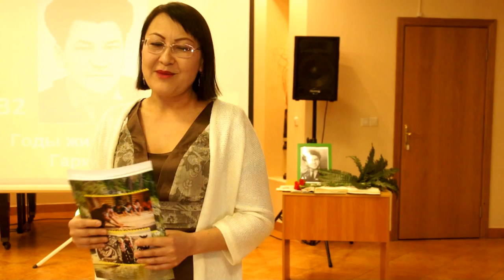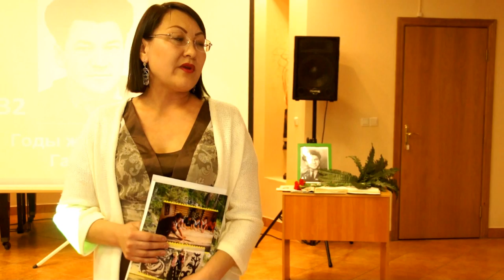Рами Гарипов 41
Рами Гарипова. Р.Г.. Б-тека №185 "Диалог культур"вечер памяти Народного поэта Башкортостана , лауреата Госпремии им.Салавата Юлаева Рами Гарипова. 12 фев, общественность Башкортостана добрым словом вспоминает имя и дела выдающегося поэта Рами Ягафаровича Гарипова, к-рый на протяжении всей своей не очень длинной творческой биографии защищал родной язык и литературу, свои принципы, которым он никогда не изменял. Его жизнь явл. еще одним подтверждением неоспоримого факта – чем крупнее творческая личность, тем трагичнее его судьба. При жизни Р.Г. не имел ни званий, ни наград. Высокое звание «Народный поэт Башкортостана», имя лауреата Госпремии им. С. Юлаева – все это пришло к нему уже после смерти и стало символом общенародной любви к поэту, который в непростые времена защищал право поэта творить на родном языке, обращаться к своему народу, говорить ему правду, пусть иногда и горькую. Р. Гарипов родился 12 фев 1932 г в деревне Аркаул Салаватского р-на Башкортостана. Его отец, Ягафар Мухаметрахимович, возглавлял в Аркауле сельсовет, затем колхоз. С началом войны он уходит на фронт вместе с коммунистами-добровольцами Салаватского р-на и в феврале 1943 г погибает в тяжелых боях под Сталинградом. Мать, Гюльмарьям Хизбулловна, остается одна с четырьмя детьми, старшим из которых был Рами. В военные и послевоенные гг ему приходилось пасти овец, коров, лошадей, косить сено наравне со взрослыми, проливать пот на уборке урожая, работать на лесоповале, сплавлять по бурной Юрюзани плоты. Свободные от домашних и колхозных дел часы Рами посвящал чтению. Правда, не мог засиживаться с книгами допоздна приходилось экономить керосин. Он постоянно рылся в книгах, оставшихся от отца, к-рый был передовым и образованным человеком, и вскоре в деревне не осталось ни одной книги, которую он бы не прочитал. Семилетнюю школу Рами окончил в Аркауле, затем учился в Уфимской средней шк. №9 (ныне-Башкирская республиканская гимназия №1 им. Р.Гарипова). Каким был Рами в детские гг? Вот отрывок из воспоминаний его школьного друга, летчика с 30-летним стажем Махмута Шафикова: «Это был тихий, серьезный мальчишка. Очень любил гуманитарные предметы, а вот к математике не лежала его душа. Литературу очень любил, читал много и «запоем». Прозвище у него было «Бабай». Это от уважения к нему, за то, что много знал, всегда к нему за советом обращались. Вместе мы решили в аэроклуб поступать, тогда каждый мальчишка летчиком мечтал стать. Прошли медкомиссию, летом летать начали. У Р.Г. в кармане летного комбинезона постоянно была записная книжка, в к-рой он часто делал какие-то заметки. Часто оставались ночевать на аэродроме, и тут, по ночам, читал он мне свои стихи…». Но не суждено было Р.Г. стать летчиком, подвело зрение, но человечество немного потеряло, оно получило замечательного поэта! В воспоминание об этих гг Рами написал стихотворение «Полет», в к-ром живут и его детская мечта о небе, и образное сравнение жизни человека с полетом, и страстное желание оставить светлый след в душе народа!